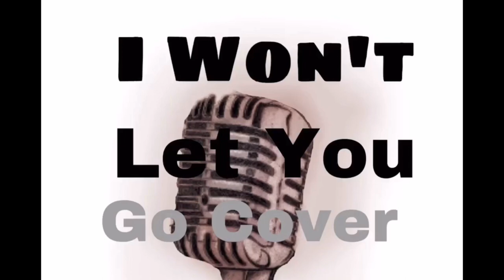Olive Meafou - I Won’t Let You Go (Cover)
Sound recording Tejit Records